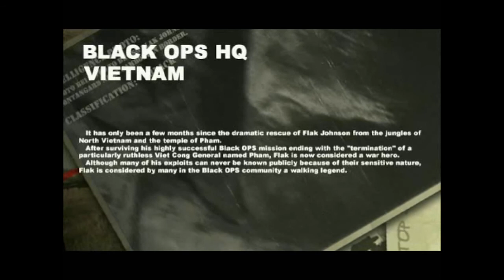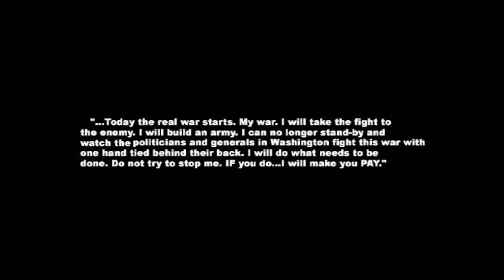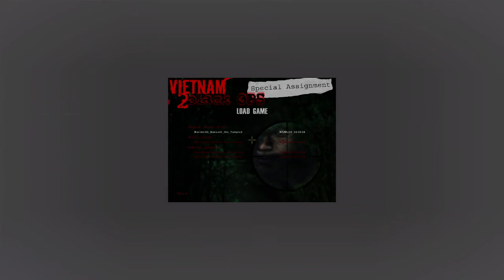Streamed Playthrough of VIETNAM 2: SPECIAL ASSIGNMENT - Part 1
Originally streamed on July 9, 2021 on my Twitch channel.